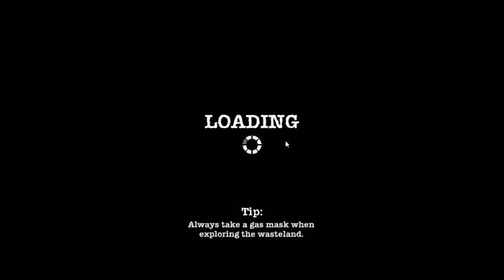Sheltered - Ricardão no meu Abrigo?! Feelsbad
Gameplay de Sheltered, que lembra Fallout Shelter, mas com pegada RPG, um pouco de The Sims e elementos bem engraçados.